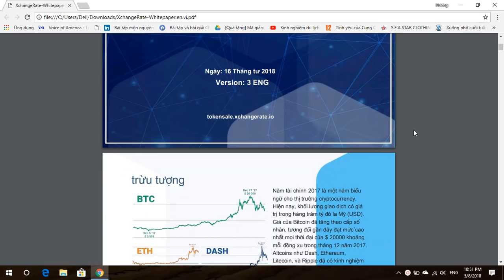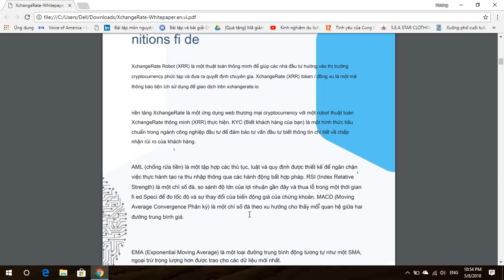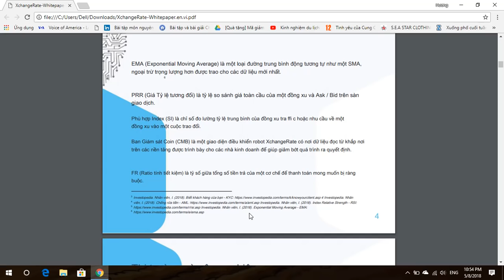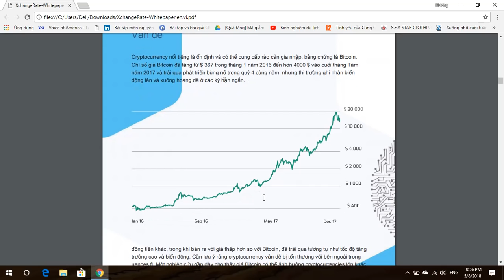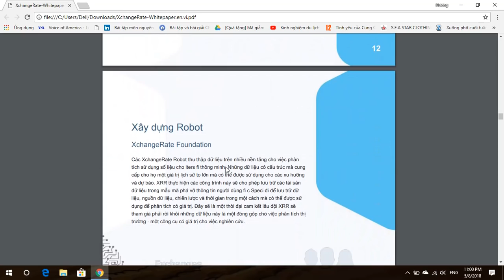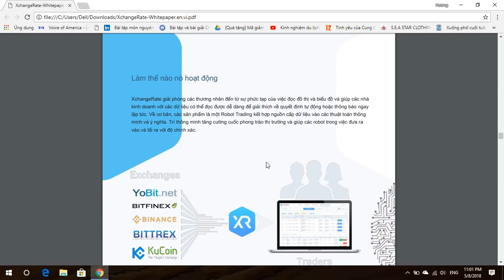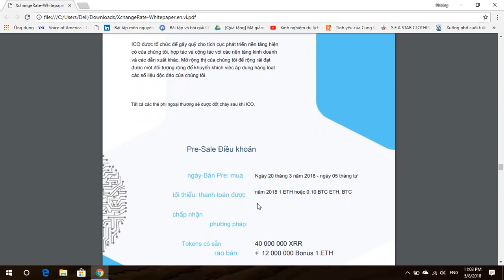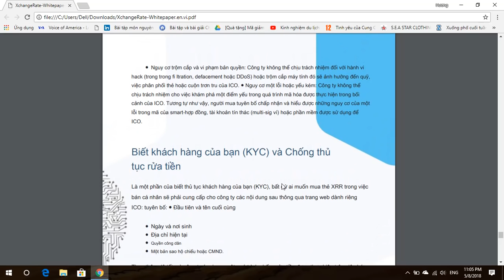Đánh Giá Xchangerate White Paper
XchangeRate trình bày thuật toán thông minh hoặc “rô bốt” giúp nhà đầu tư điều hướng trong thị trường tiền điện tử phức tạp và đưa ra quyết định chuyên môn, tất cả trong một nền tảng thuận tiện. Đường dẫn dữ liệu từ các plugin và API kết hợp với các số liệu duy nhất, có liên quan để phát hiện thái độ thị trường.

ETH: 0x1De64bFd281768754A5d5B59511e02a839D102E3